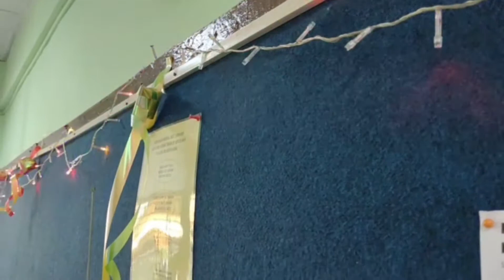Salam Aidilfitri dari Ketua Panitia SMKDSE, Batu Pahat, Johor